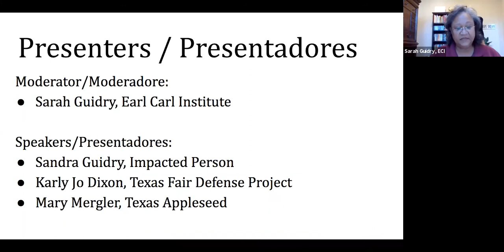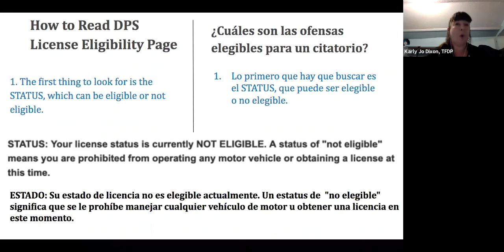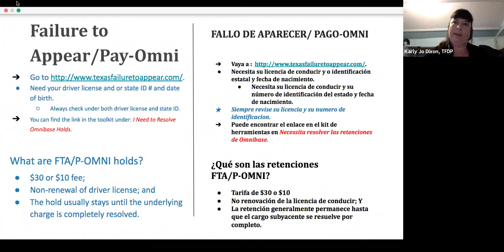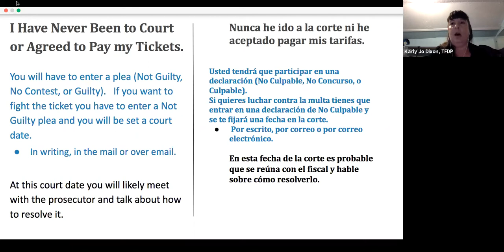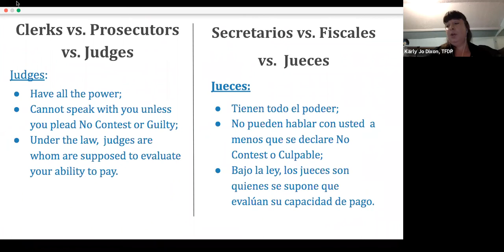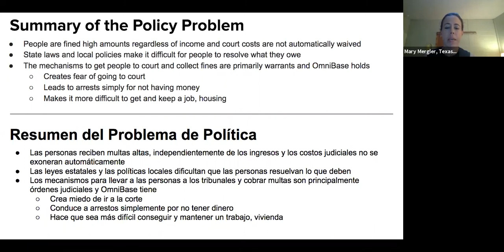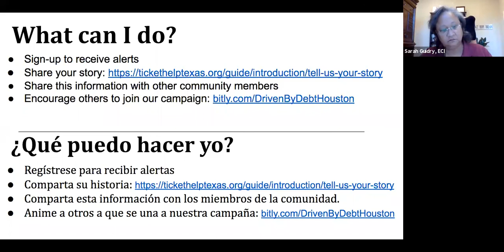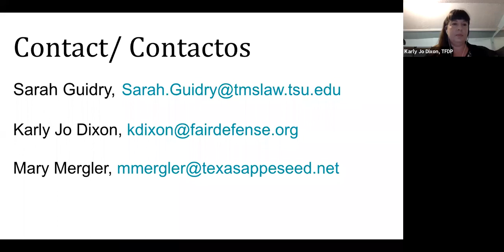How to Restore Your Driver's License & Resolve Tickets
Anyone who is struggling to pay traffic tickets and other fines in Texas is welcome to watch this webinar, which will include step-by-step instructions about how to resolve unaffordable fines and restore your driver's license. Learn about a new online resource, Ticket Help Texas as well as policy changes needed at the state and local level.